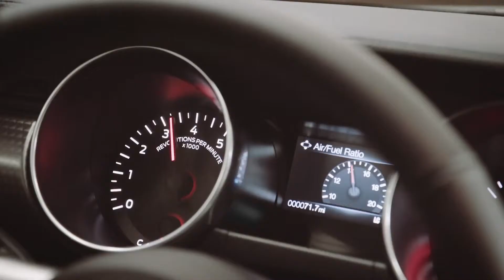Mustang EcoBoost High Performance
2020 Mustang EcoBoost High Performance.
2.3L High Performance Package.
330 horsepower.